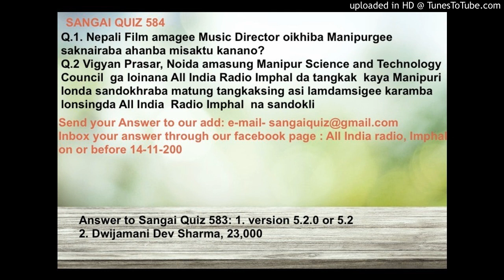SANGAI QUIZ 584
ALL INDIA RADIO IMPHAL